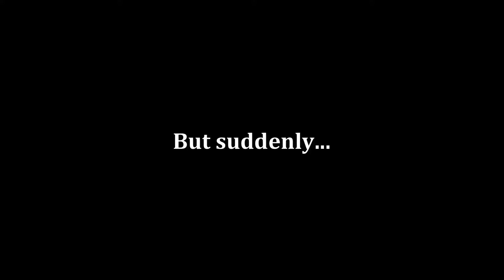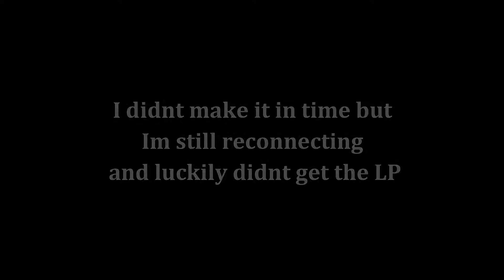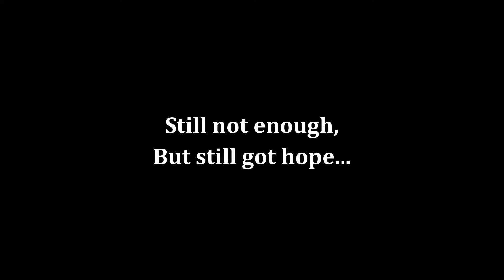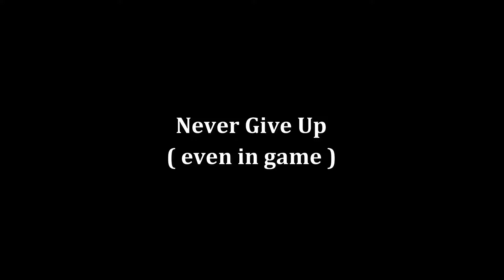TECHIES MEGACREEP COMEBACK!! DOTA 2 EPIC MOMENT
Here is my other quick video. and. hope u guys enjoy!!!